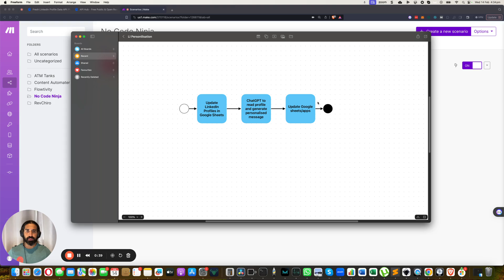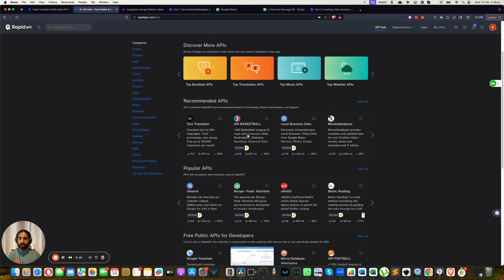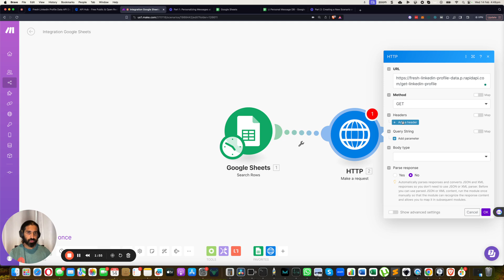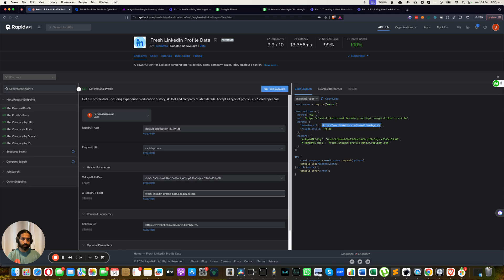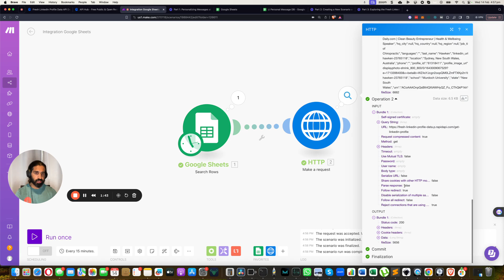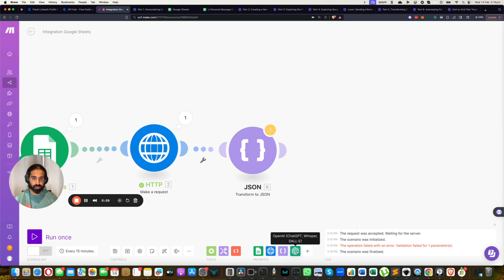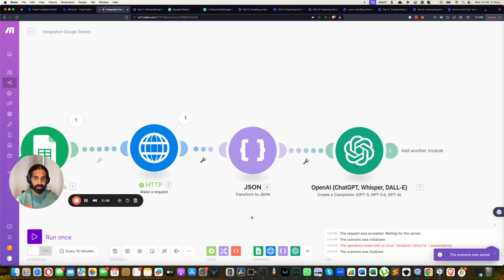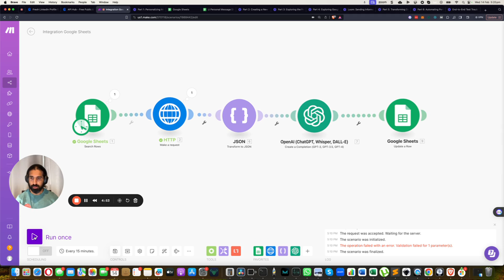Tutorial: How to Automate Personalisation (LinkedIn, Make and ChatGPT)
In this episode of the NoCodeNinja series, I will show you how to use automation to personalise intro messages at scale. We will learn how to collect LinkedIn URL information, update it in a Google Sheet, and then use ChatGPT to read the profile information. By the end of the video, you will have the knowledge to automate and personalize your email messages effectively. Get ready to level up your message personalisation game!

ChatGPT
Google Sheets

0:00 Intro
0:48 Setting up our Make scenario with our google sheet
2:09 RapidAPI setup to scrape linkedin profile information
7:09 Setting up ChatGPT
9:54 Setting up Google Sheet to receive ChatGPT personalised messages
10:59 End to End Test

Join our exclusive Flowtivity AI Newsletter for the latest trends, tips, and innovations in AI automation. 💌